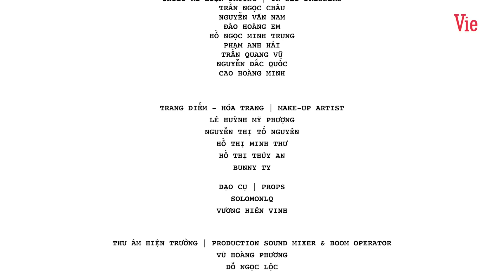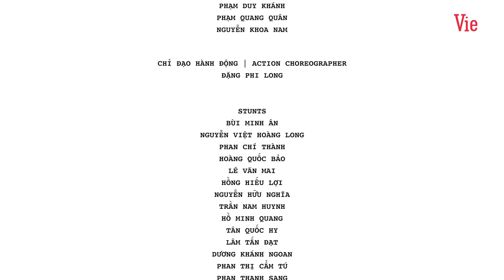LƯƠNG DUYÊN NGÀN KIẾP Tập 14 END | Tiến Hoàng, Anh Tóc Dài, Katleen | Phim Hành Động Võ Thuật 2021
LƯƠNG DUYÊN NGÀN KIẾP là một bộ phim web drama cổ trang hành động xuyên không thể loại fanfiction phỏng theo tựa game mobile nổi tiếng Arena of Valor. Nội dung phim xoay quanh hành trình tìm lại mối lương duyên tiền kiếp của nam nhân vật chính Andy trong cuộc sống hiện đại của mình thông qua quá trình thôi miên hồi quy. Từ đó, câu chuyện mở ra nhiều bất ngờ và kịch tính giữa mối quan hệ yêu ghét hận thù của các nhân vật đan xen giữa tiền kiếp và hậu kiếp.